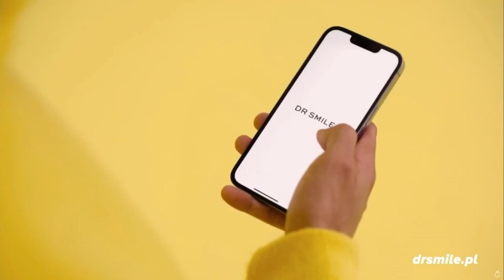DISNEYCHANNEL (PL) - 02-02-2023 - Reklama, Promos, Idents